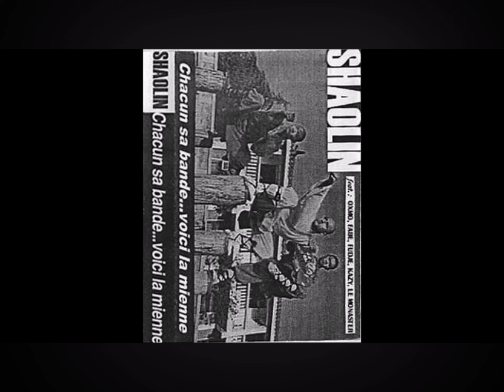AFRO JAZZ FEAT B LOVE👍✊ÉCOUTE C’EST POUR TOI 🫵🏼rudlion tontondavid ✊